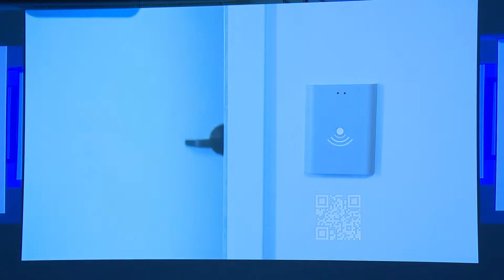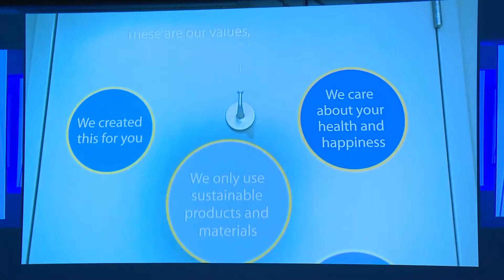2018 USJC Annual Conference: Social Innovation & Changemakers - Fran Heller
Presenter: Fran Heller, Founder & CEO, Good2Go